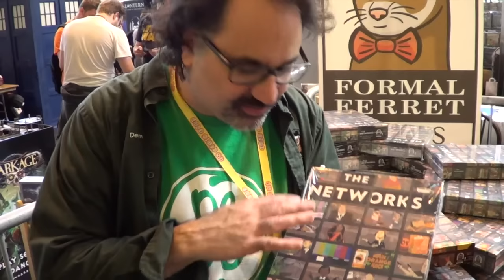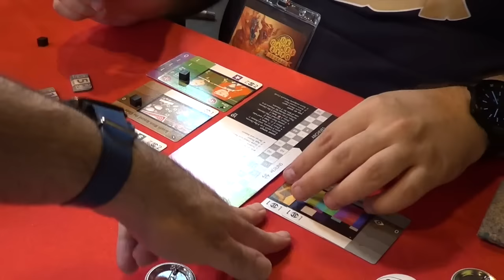The Networks: Designer Interview at UKGE 2016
This video was filmed at the UK Games Expo 2016 with The Networks designer Gil Hova.